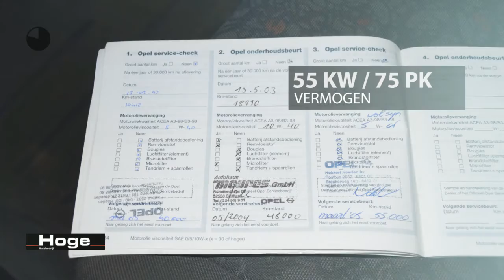Opel Corsa 1.2-16V Sport Direct Leverbaar Inruil Mogelijk!